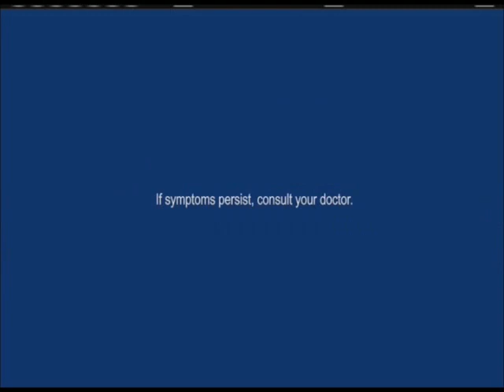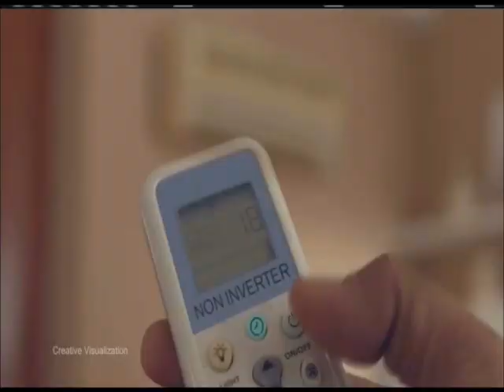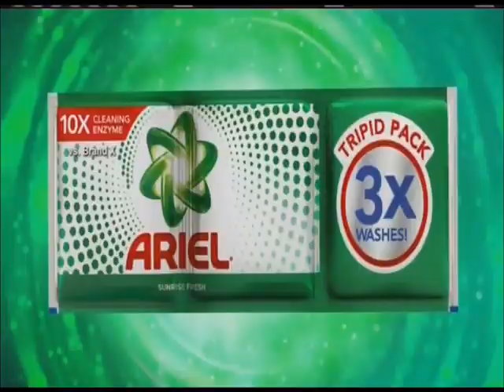Frontline Pilipinas Commercial Breaks May 29, 2023 Part 5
These commercials during Frontline Pilipinas in a fifth gap aired on TV5 in May 29, 2023.

1. Frontline Pilipinas Bumper
2. NAN Infinipro HA (Short Version)
3. Pantene Supplement Conditioner
4. Diatabs
5. Sprite Lemon+
6. PureFoods Chinese Style Luncheon Meat
7. Lady's Choice Mayonnaise
8. Sunsilk Biotin & Aloe Vera with Kathryn Bernardo
9. Chowking Siomai Chao Fan
10. LG DualCool ThinQ
11. Solmux Advance with Marian Rivera
12. Sting Energy Drink with Alden Richards and Andrea Brillantes
13. Gillette Flexi Vibe
14. SkyFlakes
15. Mama Sita's Oyster Sauce
16. Pampers Pants
17. Tempra Forte with Cheska Garcia
18. Tempra Drops with Cheska Garcia
19. NAN Infinipro HA
20. Sunsilk Triple Sachet
21. Ariel Tripid Pack with Regine Velasquez
22. Frontline Pilipinas Bumper